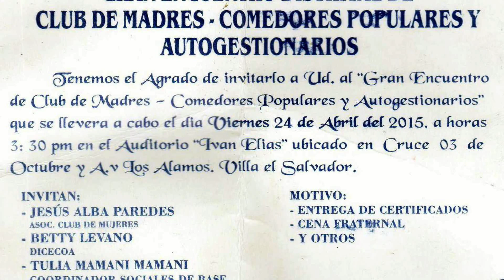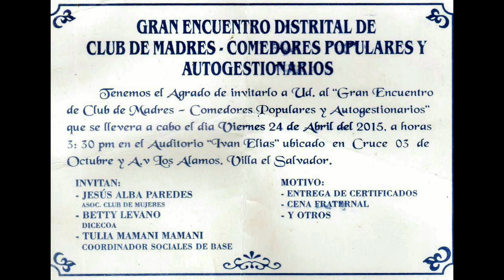Congresista Luna Galvez dejo plantadas a madres de familia de VES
Cientos de humildes madres de familia se quedaron sin homenaje y sin cena
Congresista Luna Gálvez, se marchó molesto, y probablemente con la cena
No tolero crítica de madre de familia.

Lo que debería ser una tarde bonita para cientos de madres de familias de los comedores populares de Villa El Salvador, convocadas mediante una tarjeta para una cena y homenaje, el día 24 de abril, en el auditorio del Estadio Ivan Elías, se trasformó en una larga espera, que culmino cuando el Congresista Luna Gálvez, llego al esperado evento, de una de sus movilidades bajaron algunas gaseosas personales y en una de las camionetas se veían bultos de lo que podría ser la cena. Todo parecía que se realizaría la tan esperada actividad, pero en la puerta del auditorio una madre de familia critico al parlamentario la larga espera y la escases de sillas en el local, Luna Gálvez, miro a la humilde madre de familia, y murmuro: “Entonces me voy” y sorpresivamente se dio vuelta y se marchó.

Valerio Canto, quien dijo ser trabajador de salud, manifestó que él estaba coorganizando el acto y que funcionarios de la Municipalidad de Villa EL Salvador no habían querido ceder las sillas, sin embargo pudimos conversar con algunos funcionarios de la municipalidad y nos manifestaron que desconocían dicho documento.

La tarjeta de invitación, están los nombres de Jesús Alba Paredes, de la Asociación de Club de Madres, Betty Levano, DICECOA, y Tulia Mamani Mamani, coordinador sociales de base, aunque al parecer se trataría de un evento de un sector de Solidaridad Nacional con objetivos electorales